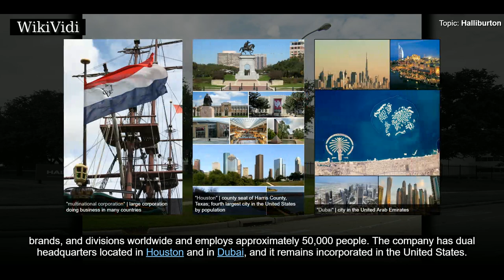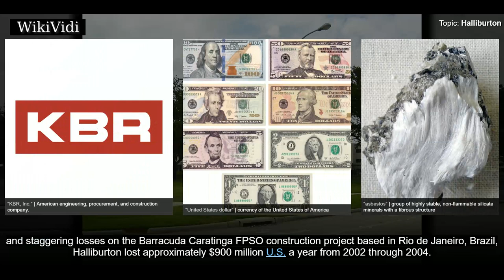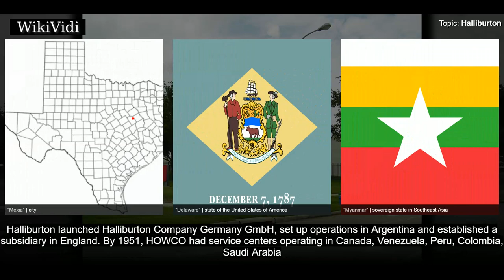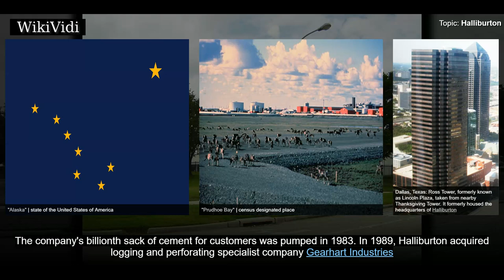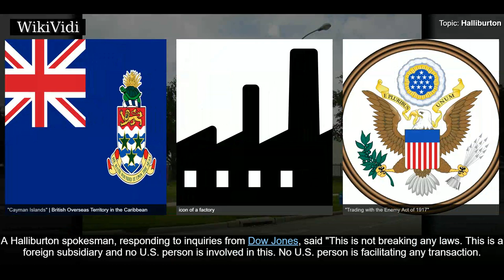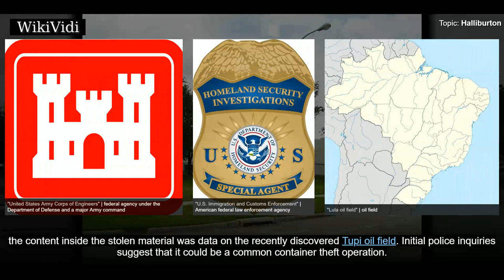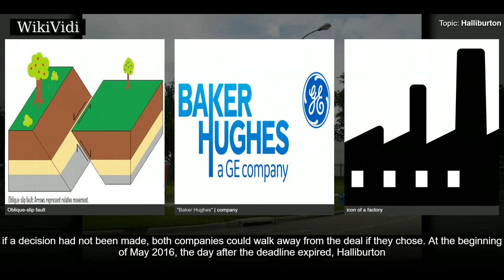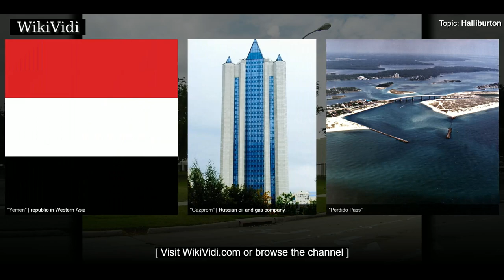HALLIBURTON - WikiVidi Documentary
Halliburton Company is an American multinational corporation.  One of the world's largest oil field service companies, it has operations in more than 70 countries. The company has dual headquarters located in Houston and in Dubai, and it remains incorporated in the United States.  Halliburton's major business segment is the Energy Services Group . It offers a broad array of products and services to upstream oil and gas customers worldwide through fourteen product service lines: Artificial Lift, Cementing, Completion Tools, Multi-Chem, Pipeline & Process Services, Production Enhancement, Production Solutions, Baroid, Drill Bits & Services, Landmark Software & Services, Sperry Drilling, Testing & Subsea, Wireline & Perforating, and Consulting & Project Management. Halliburton's former subsidiary, KBR, is a major construction company of refineries, oil fields, ...

Shortcuts to chapters:
00:02:21  Divisions
00:04:34  Early history (as HOWCO)
00:07:18  As Halliburton
00:09:32  1990s
00:11:18  2000s
00:17:43  Proposed acquisition of Baker Hughes

Copyright WikiVidi.